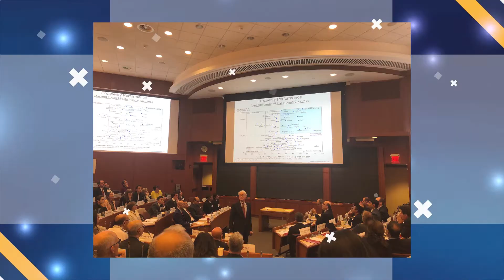ม.สยาม สมาชิก Harvard MOC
Harvard MOC (Microeconomics of Competitiveness) ก่อตั้งขึ้นโดย Prof.Michael Potter และคณาจารย์ที่ Harvard Institute for Strategy and Competitiveness ในปี ค.ศ. 2002 ซึ่งตั้งใจออกแบบให้นักศึกษาที่ Harvard University และเป็น Platform ให้สถาบันการศึกษาต่างๆ

มหาวิทยาลัยสยาม เป็น 1 ใน 2 สถาบันการศึกษาของประเทศไทย ที่เป็นภาคี Harvard MOC Affliate Network อย่างเป็นทางการ ซึ่ง เป็น สมาชิก Harvard MOC ตั้งแต่ปี 2016

โดยมีการแลกเปลี่ยนคณาจารย์ จัดทำ Workshop ร่วมวิจัย และ นำเสนอผลงาน เป็นประจำทุกปี เพื่อพัฒนาศักยภาพเชิงการแข่งขัน การร่วมวิจัย โดยเฉพาะการวิจัยด้านความก้าวหน้าทางสังคม และการพัฒนาดัชนีความก้าวหน้าทางสังคม